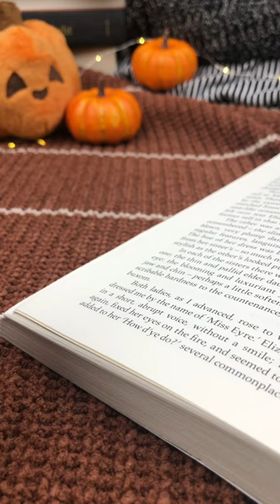Mouse in a Cauldron for the "Little Familiars" Witchy Halloween Polymer Clay Collection! 🐀🖤